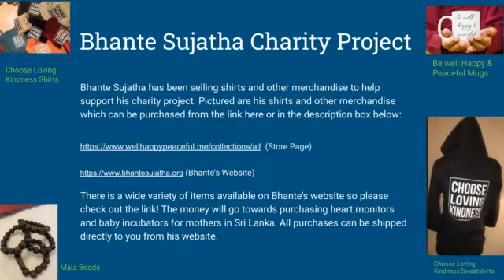Life is only a reflection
Saturday morning meditation and dharma talk - Life is only a reflection.  This is Blue Lotus Temple Podcast Episode 483, recorded 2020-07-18.

Bhante Sujatha has been selling shirts and other merchandise to help support his charity project. His shirts and other merchandise can be purchased from these links:

There is a wide variety of items available on Bhante's website, so please check out the link! The money will go towards purchasing heart monitors and baby incubators for mothers in Sri Lanka. All purchases can be shipped directly to you from his website.